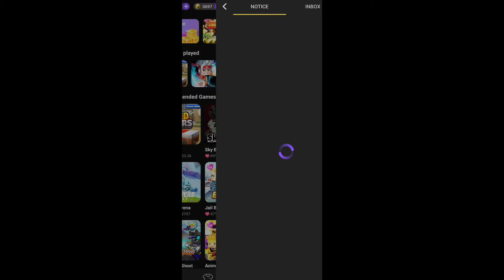I Got Free Gcubes from Blockman GO